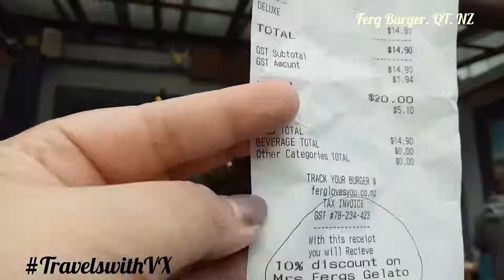Ferg Burger, Queenstown. NZ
Must try Classic and The Ferg with Bacon